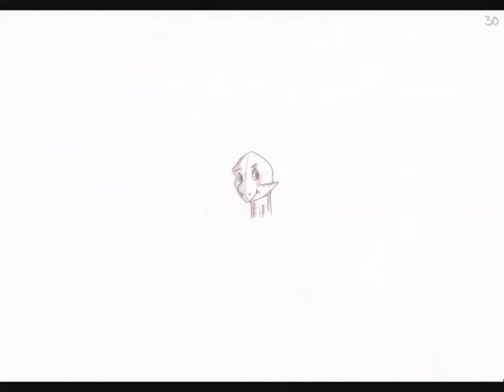Tortoise Animated Short Character Concepts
I had a dream about a tortoise who looses his shell so tries on lots of other shells until he finds a perfect fit, then I thought it would make a fantastic animated short. So over the last couple of days, in and out of working on my other short "Cat Flaps" I have been doing a little bit of concept work on my tortoise. This video shows my two designs and small animated skits including those designs. Be sure to let me know which you prefer.